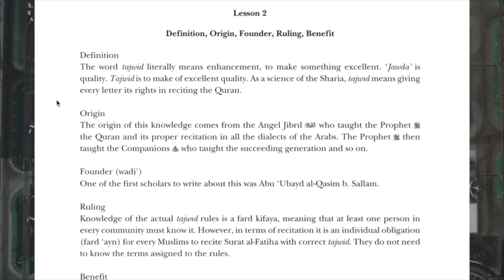Clip Common mistakes with the Jeem + Perspective on Legalizing...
for the full course...